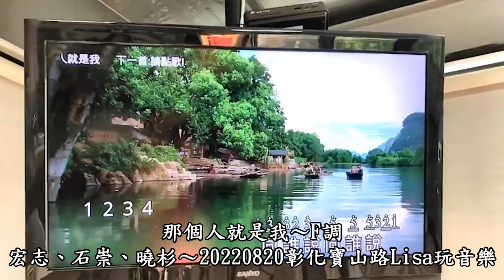那個人就是我~宏志、石崇、曉杉～20220820彰化寶山路Lisa玩音樂